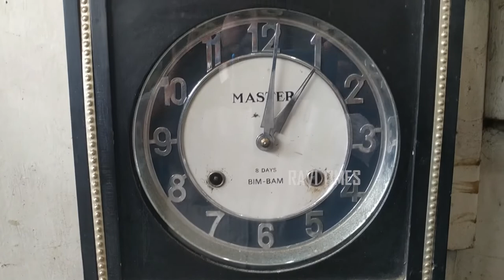MASTER 8 DAYS BIM-BAM ANTIQUE CLOCK | FULL REPAIR | WORKING | RESTORED | RAVI TIMES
MECHANIC : G RAVICHANDRAN